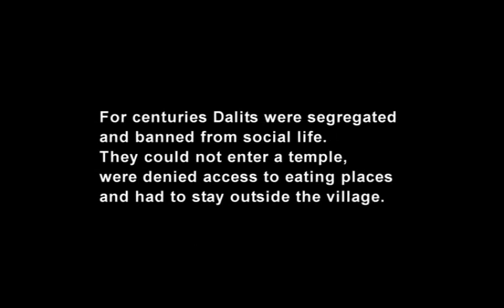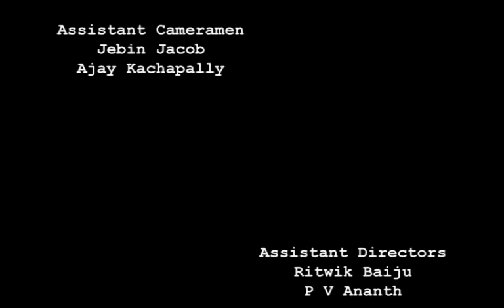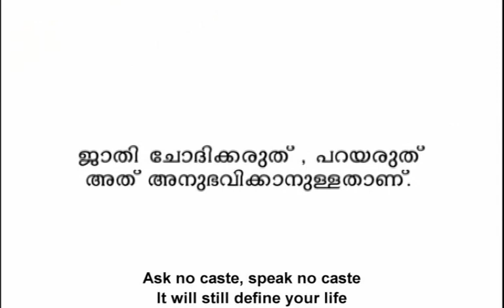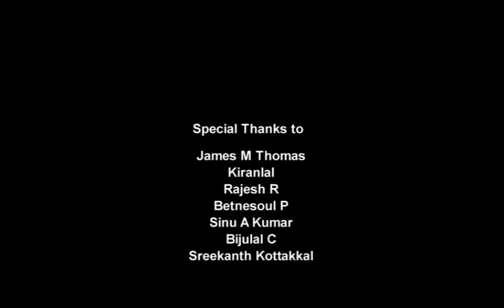Panthibhojanam - Sreebala K Menon - Short Film